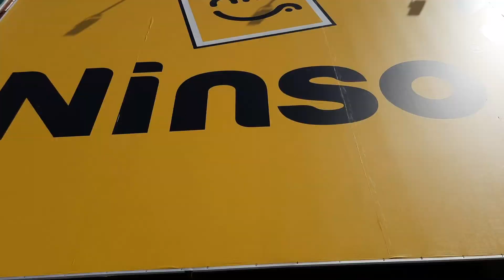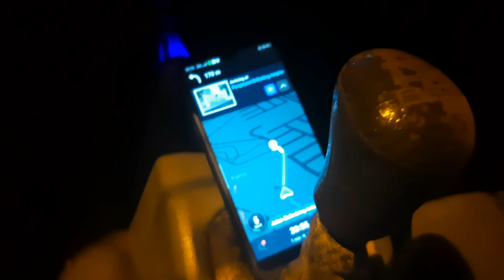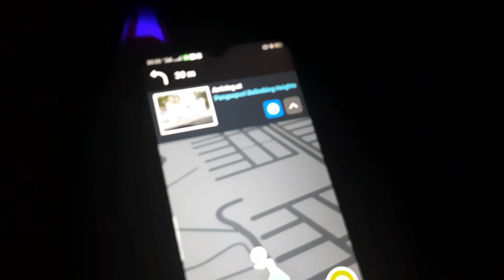Aj rasta bhatak gye😔|family Day out after so long | Pakistani mom vlog